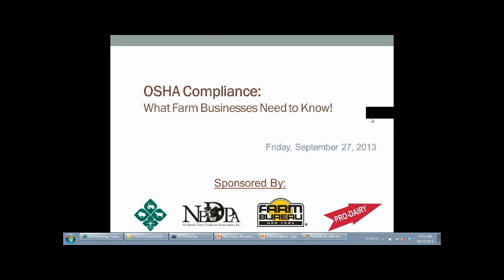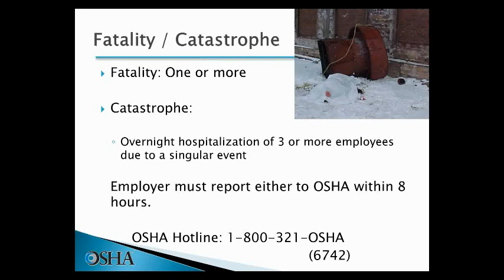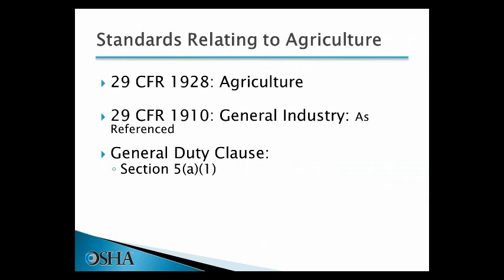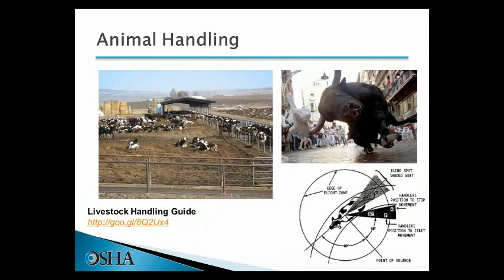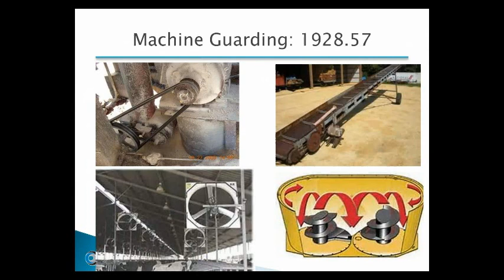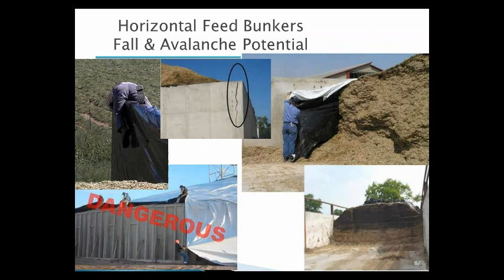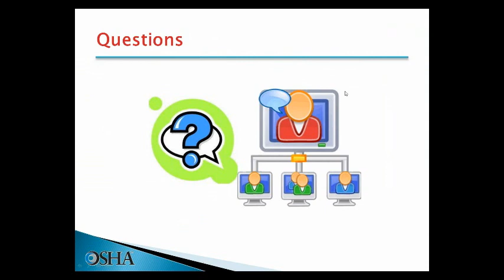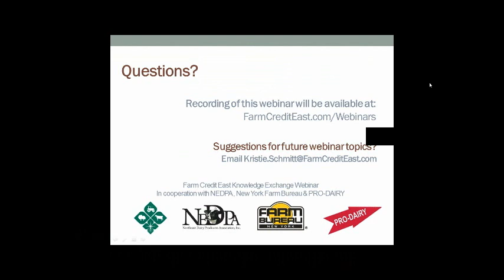Understanding OSHA Requirements for Dairy Farm Businesses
Farm Credit East, NEDPA, New York Farm Bureau and PRO-DAIRY sponsored this webinar to help dairy farms understand OSHA requirements. Ron Williams, from the U.S. Department of Labor-OSHA based in Syracuse, N.Y., presented this webinar, explaining what is involved with an OSHA audit and provided information on twelve key areas of concern for OSHA, called the "dairy dozen".